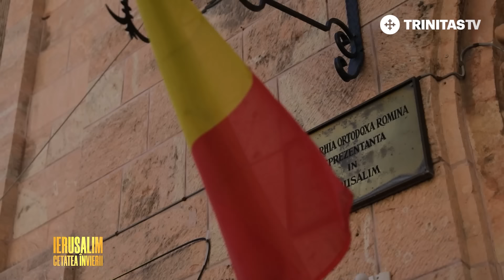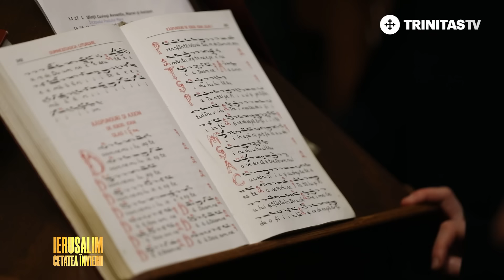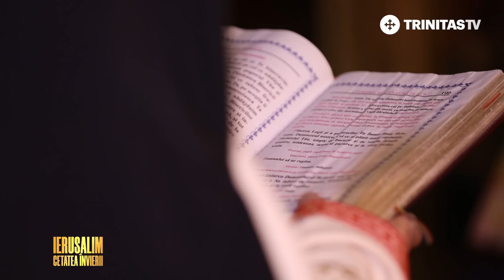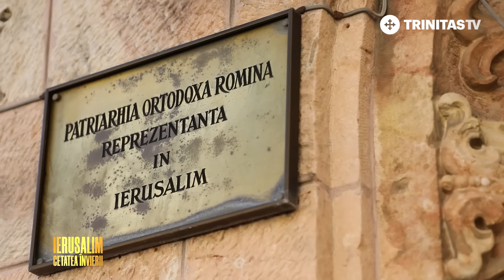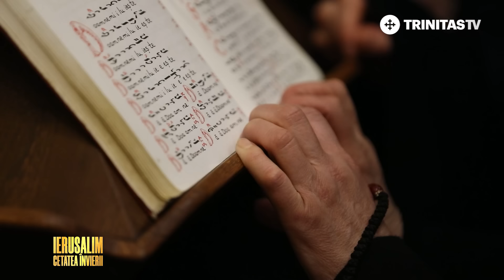Ierusalim, cetatea Învierii – Români în Țara Sfântă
Ediție specială „Ierusalim, cetatea Învierii”: Viața românilor care au ales să trăiască în Țara Sfântă.